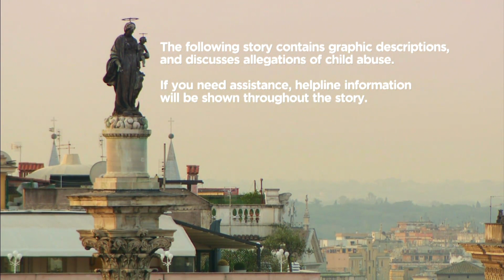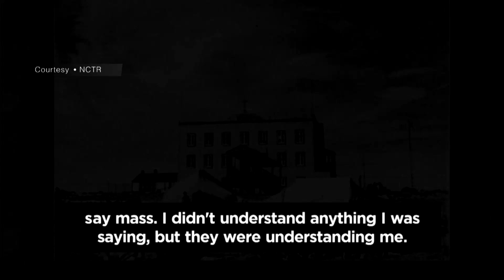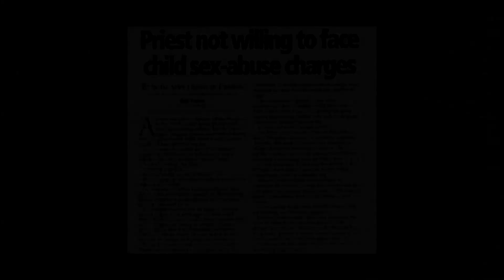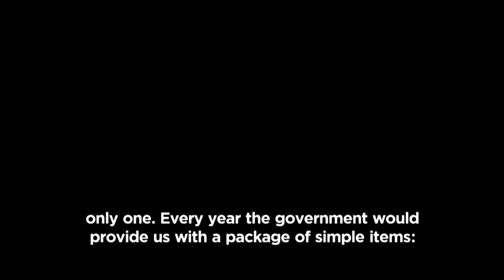‘No, never’: French priest denies sex charge in Canada | APTN News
“Come on, why are there these accusations?” he says. “I am wondering what’s the motive?”

Joannes Rivoire is referring to the allegations from six Inuit who say he sexually abused them as children while working as an Oblate missionary in northern Canada’s territory of Nunavut from 1963 to 1993.